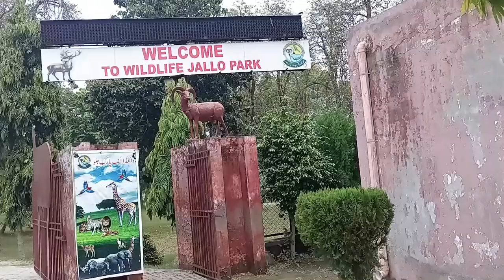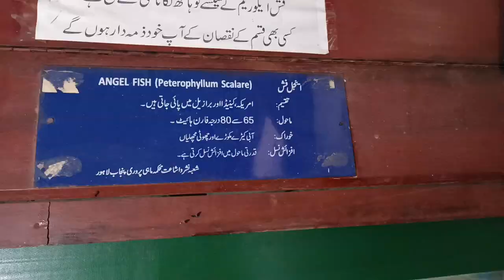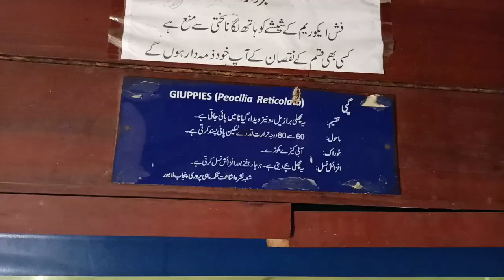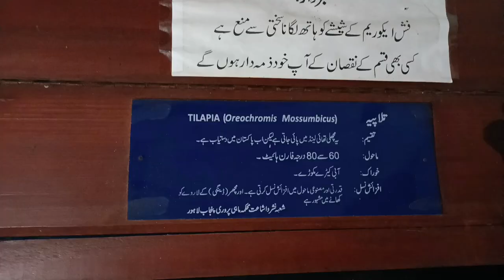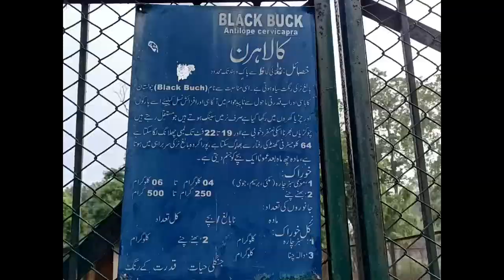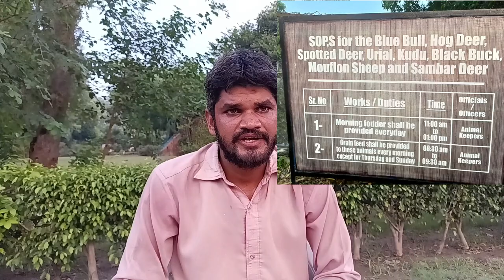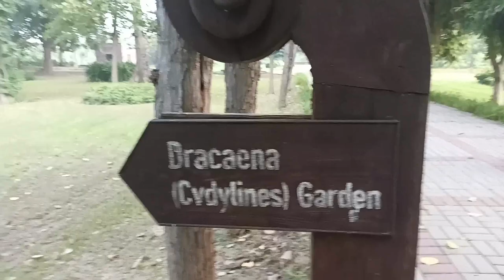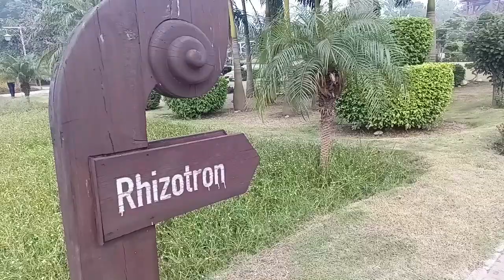Chalo Chalo Jallo Park Chalo | Come All Let’s Go To Jallo Park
Jallo Park is a complete botanical park in Lahore, even though it takes time to reach there but once you are in Jallo Park you never regret your decision
@dialogueTVPvt. YouTubeChannel